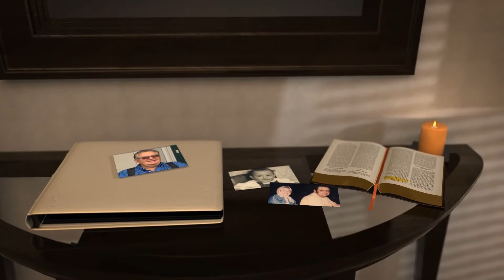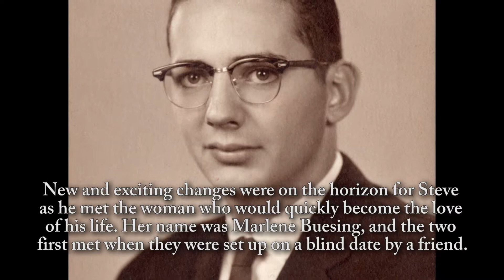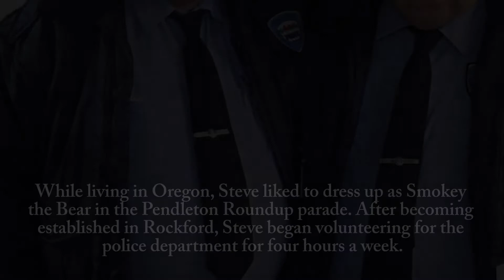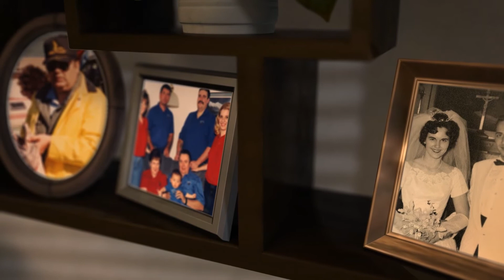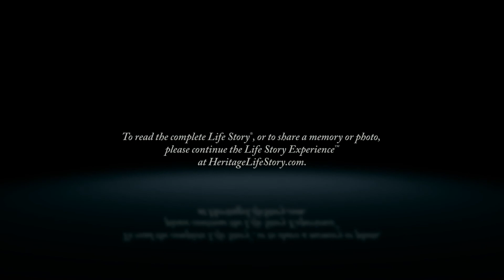Stephen A. Kelley - Life Story Digital Video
Heritage Life Story Funeral Homes present the life of Stephen A. Kelley of Rockford, MI. To read the obituary of Stephen A. Kelley, to read the full Life Story, or to leave a memory or comment, please